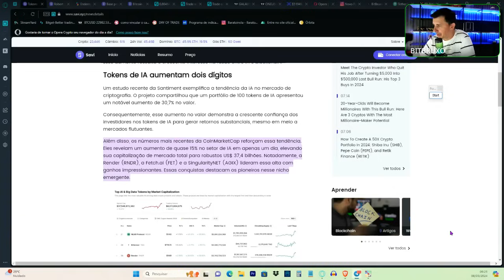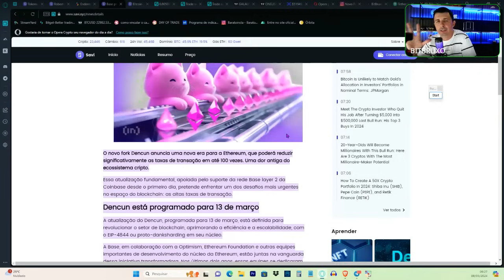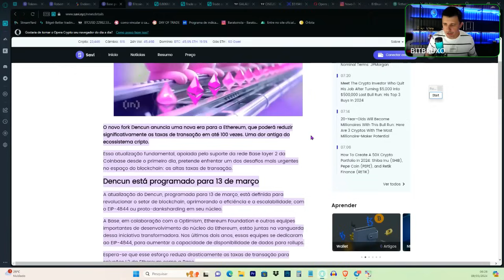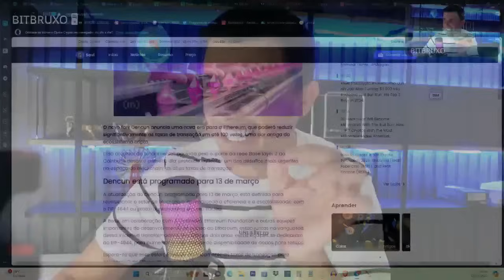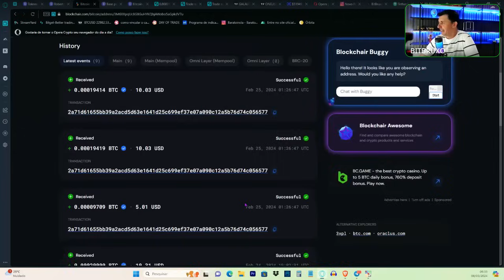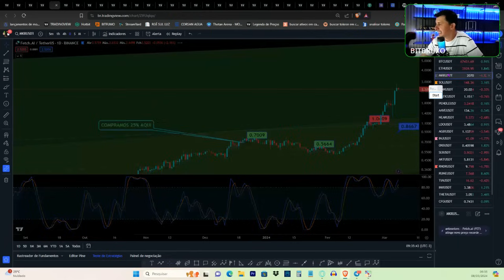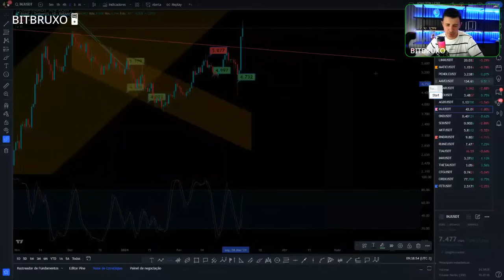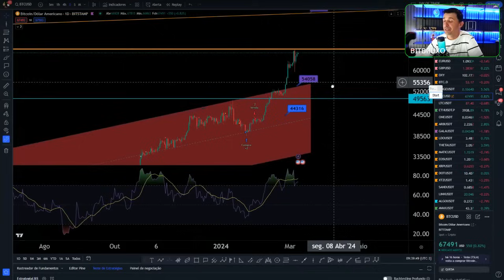URGENTE 🚨Vou vender tudo se isso acontecer..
NOVA atualização permite RENDIMENTO duplo no ETH,  o que esta fazendo investidores do ETH fazer staking dos seus para garantirem lugar na fila.

● BITGET... MELHOR CORRETORA QUE CONHEÇO.

● VAGO ?

 BITBRUXO